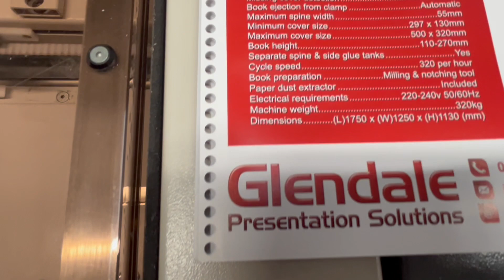JBI DocuPunch Automatic Punch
Now in stock at Glendale we have this refurbished JBI DocuPunch. The DocuPunch is a highly versatile automatic punching solution. This machine includes a 4:1 pitch coil punch die, other dies are available too. This machine is in excellent working and cosmetic condition and has been fully serviced by trained engineer